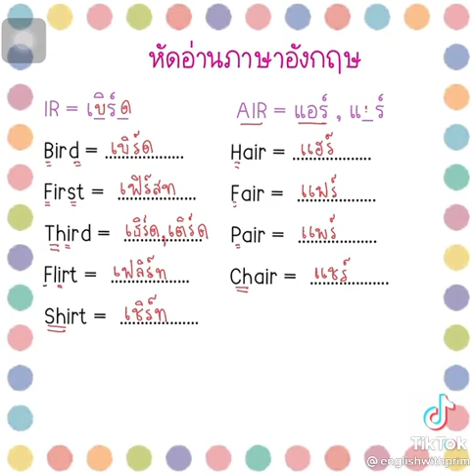หัดอ่านภาษาอังกฤษ Cr. English with Prim